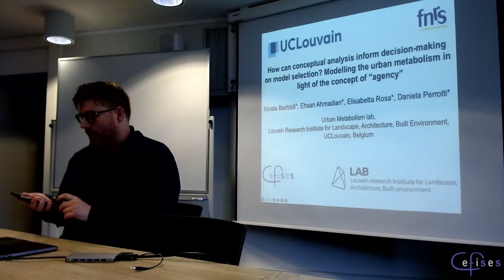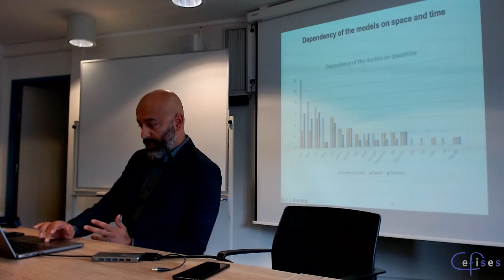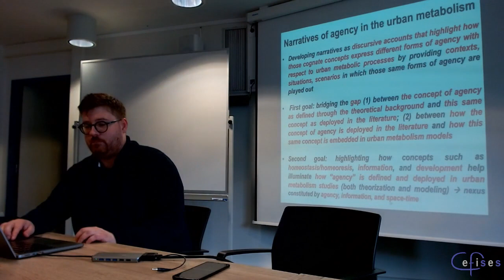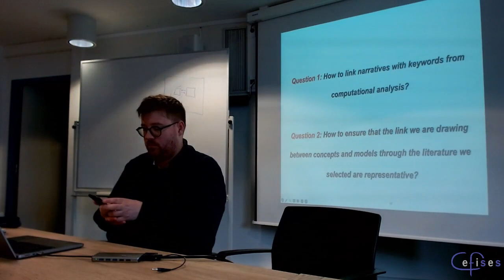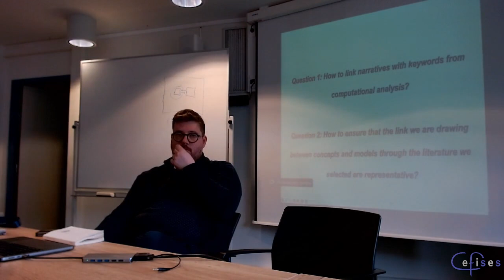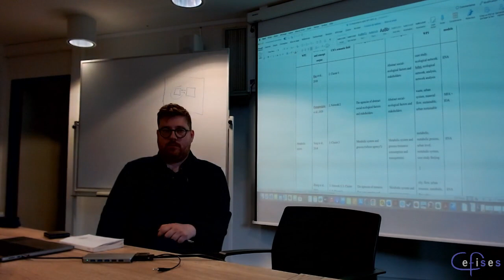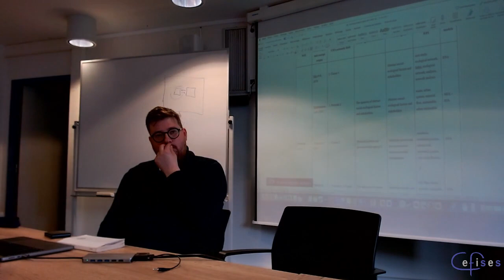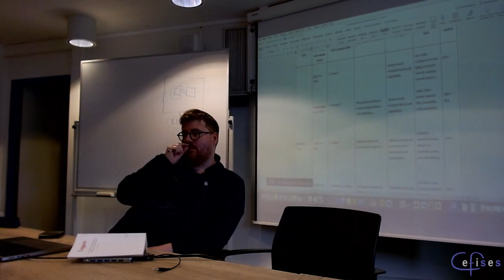CEFISES Seminar: Urban Metabolism Lab, “How can conceptual analysis inform model selection?”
Title: “How can conceptual analysis inform decision-making on model selection? Modelling the urban metabolism in light of the concept of ‘agency'”

Series: Urban Metabolism

Speakers: Nicola Bertoldi, Ehsan Ahmadian, Elisabetta Rosa, and Daniela Perrotti (UCLouvain, Urban Metabolism lab)

Abstract

As part of the “AISt-nexus” project, this session presents work-in-progress research aiming to establish a model decision system for supporting support researchers, practitioners, and policymakers interested in studying metabolic dynamics at the urban level. This model decision system is informed by a conceptualization of how different kinds of stakeholders as agents shape and are shaped by such dynamics. Users can provide as input a specification of the agents and dynamics in which they are interested based on a characterization of those same agents, which is built into the system’s structure. The output they receive is a selection of models or possible combinations of models – such as material flow analysis (MFA), life-cycle analysis (LCA), etc. – that are best suited to represent those same agents and dynamics. The present session focuses on how the analysis of the concept of “agency” that underlies the decision system’s structure can inform the output of such a selection process.

To this aim, we will present how the system’s structure was established as a result of the cross-fertilization between two components: (1) a characterization of the concept of “agency” relative to urban metabolism studies through computational methods and critical analysis of urban metabolism literature (across urban, industrial, and social ecology) and foundational texts in social systems theory and systems ecology; (2) a literature-based characterization of urban metabolism models describing how different modelling methods engage with the concept of “agency” at various levels and according to indicators such as boundary-spanning across disciplines, specificity, and inclusiveness with respects to the kinds of agencies modeled and model’s depth of analysis. The articulation between (1) and (2) will be discussed to show how the decision system can bridge existing gaps between the conceptualization and modeling of stakeholders’ influence on metabolic dynamics, especially from a “stock-flow-practice nexus” perspective.

This work is supported by the Fonds de la Recherche Scientifique – F.S.R.-FNRS, Belgium, under Grant(s) n° MIS-F.4536.22, Mandat d’Impulsion Scientifique / Incentive Grant for Scientific Research.